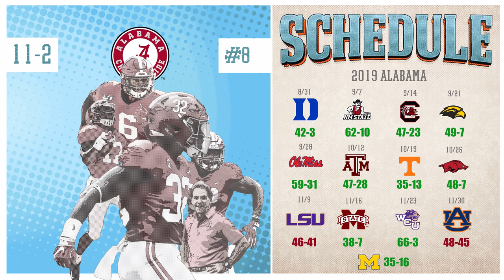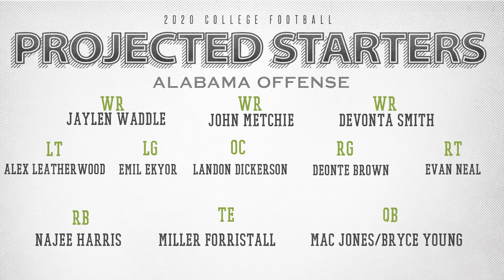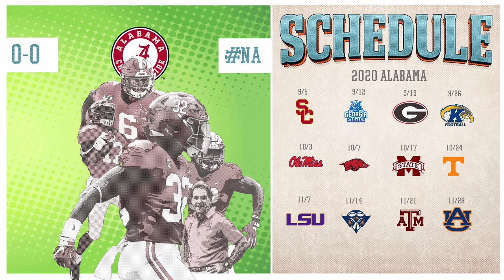Alabama Crimson Tide College Football Preview - 2020 Return of the King?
We talk all things Alabama EXCEPT quarterback. No Mac Jones or Bryce Young discussion. Instead we dive deep into the depth chart, who is coming back, who left, a look at the schedule, and why a tougher schedule is a good thing for the Tide.